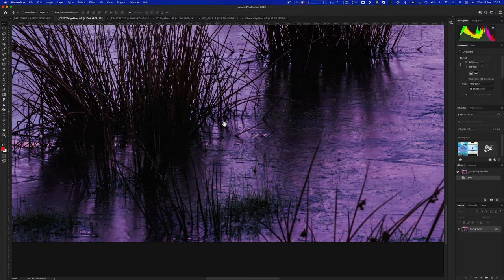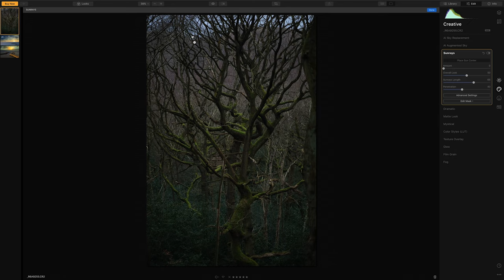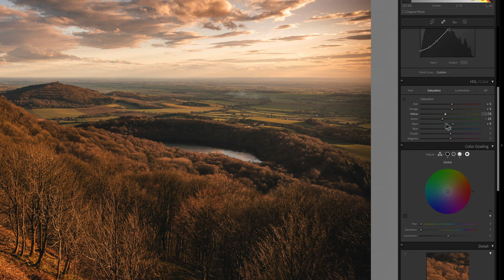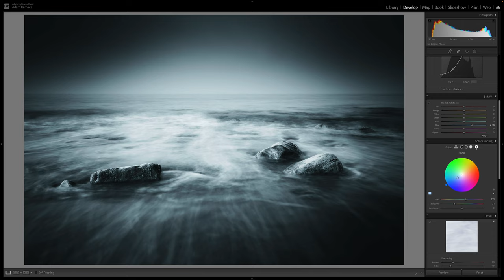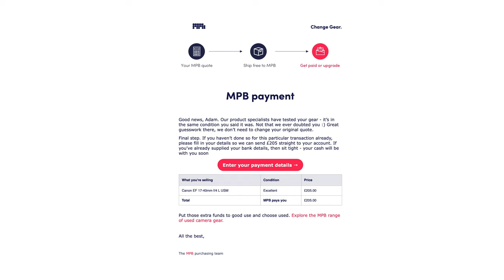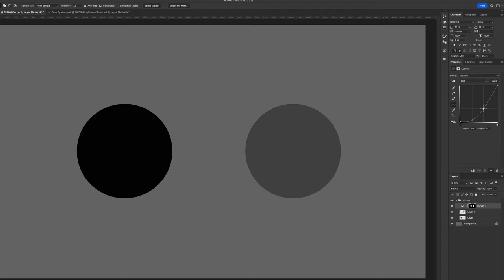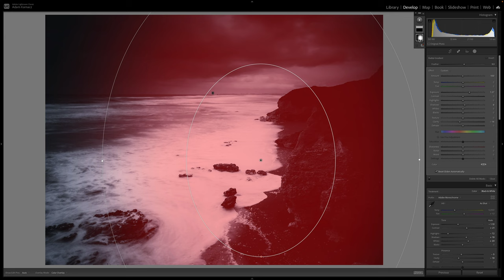What the “editing is cheating” crowd DON’T understand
Today we share some tips about how we can better process our photos to enhance our creative vision and attempt to put the debate to bed about why photo editing is NOT cheating.

MPB - Ad

Photo Editing

Video Editing